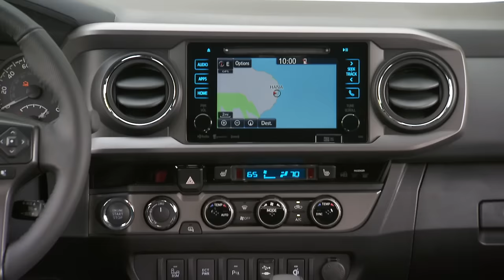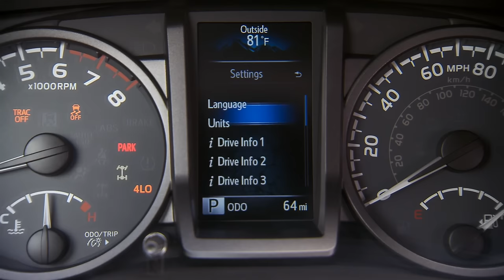2017 Toyota Tacoma TRD Pro Drive in Hawaii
Go along for the ride as automotive journalist Tim Esterdahl takes the 2017 Toyota Tacoma TRD Pro off-road in Hawaii during an epic event testing out the truck. We go through mud, get wild on an off-road course and take in the scenery boarding on the Pacific Ocean.